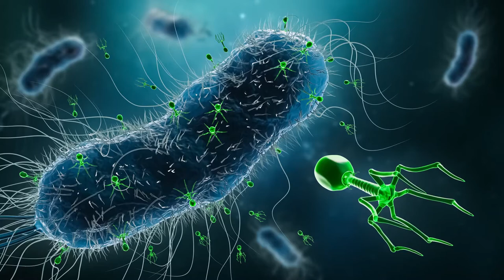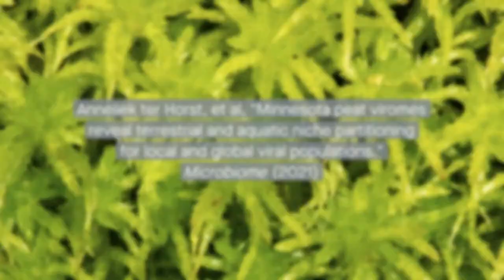Minnesota peat viromes reveal insights into global viral ecology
Anneliek ter Horst, et al. "Minnesota peat viromes reveal terrestrial and aquatic niche partitioning for local and global viral populations." Microbiome (2021)